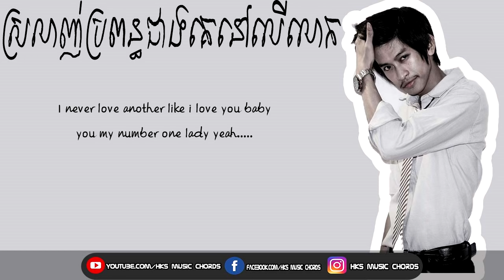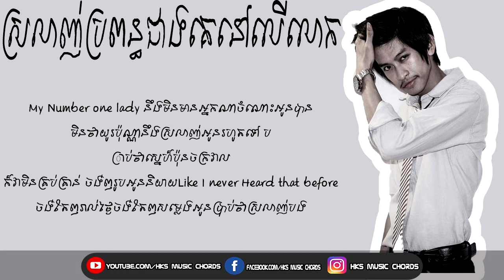Tena-ស្រលាញ់ប្រពន្ធជាងគេលើលោក Slanh Paun jeang ke ler lok [khmer song]